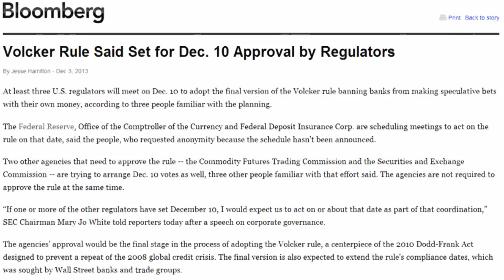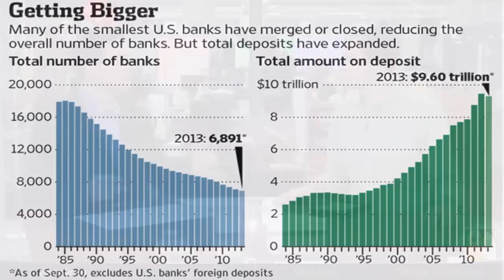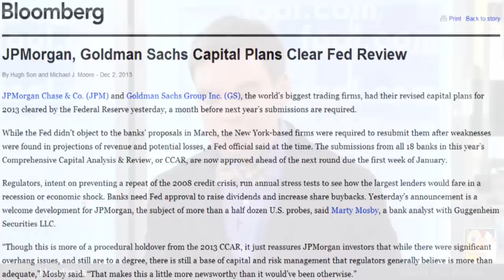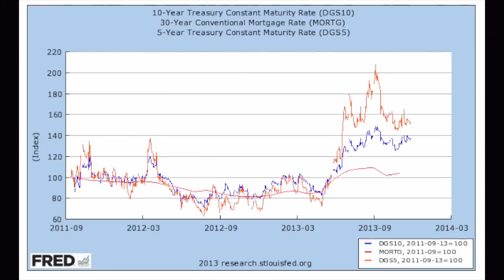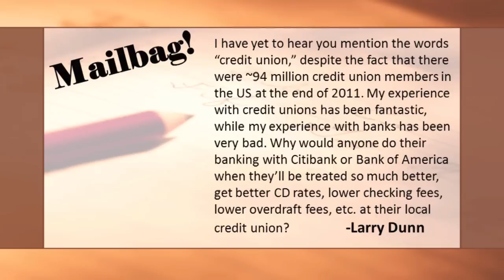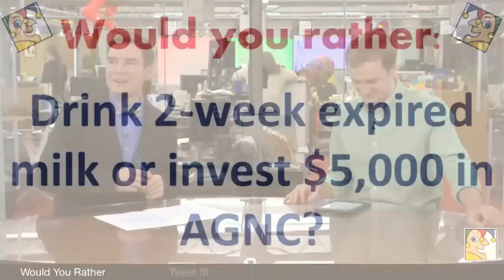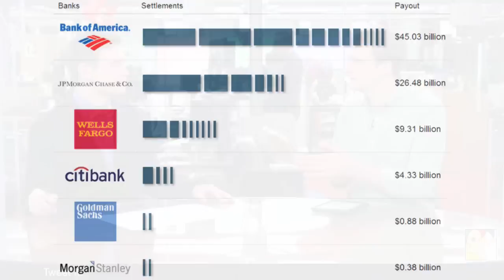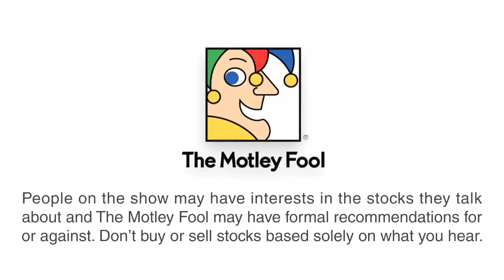Why Goldman Sachs Doesn't Care About the Volcker Rule | Where the Money Is - 12/3/13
Will a Fed taper inevitably crush the market? The answer is more complicated than you might think! Join Motley Fool analysts Matt Koppenheffer and David Hanson as they look at the latest about the Volcker Rule's impact on Goldman Sachs, play a round of "Would You Rather...," and take a listener's question: banks vs. credit unions?